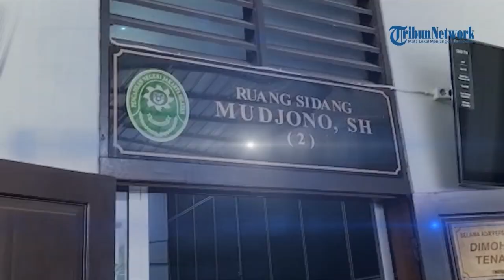Sidang Putra Siregar & Artis Rico Valentino, Terancam 5 Tahun Penjara dalam Kasus Pengeroyokan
TRIBUN-VIDEO.COM - Bos PS Store, Putra Siregar, dan artis Rico Valentino telah menjalani sidang perdana kasus penganiayaan.

Persidangan digelar di Pengadilan Negeri (PN) Jakarta Selatan, Kamis (23/6/2022) siang.

Oleh Jaksa Penuntut Umum (JPU), Putra Siregar dan Rico Valentino didakwa melakukan penganiayaan terhadap pria bernama Nur Alamsyah.

Putra Siregar dan Rico Valentino didakwa dengan Pasal 170 ayat (1) KUHP Jo Pasal 351 ayat (1) Jo Pasal 55 ayat (1) ke-1 KUHP.

Berdasarkan pasal-pasal dalam dakwaan itu, Putra Siregar dan Rico Valentino terancam hukuman 5 tahun penjara.

Sidang dipimpin oleh Hakim Ketua Abu Hanifah dan dua hakim anggota, Kamijon dan Joni Kondolele. (*)